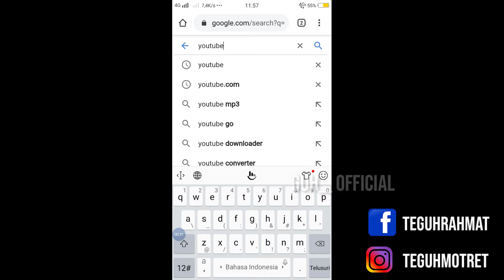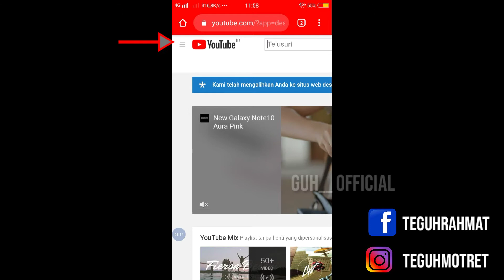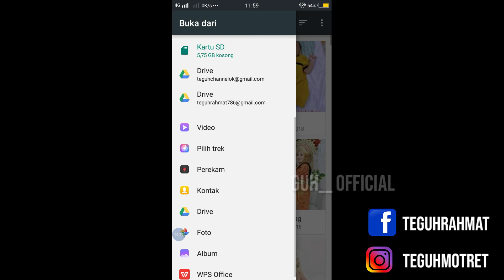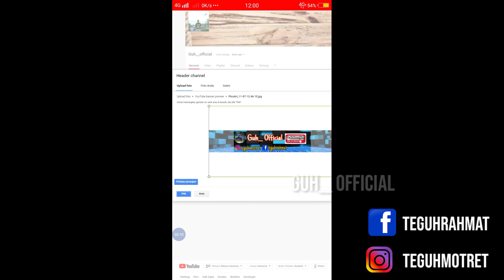Cara mengganti Header Channel Youtube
Hallo Friends,divideo kali ini saya akan berbagi tips bagaimana cara mengganti Header Channel Youtube.

Semoga bermanfaat 😊

Follow IG @teguhmotret
Follow @perlengkapan_kamera

Thanks Friends.